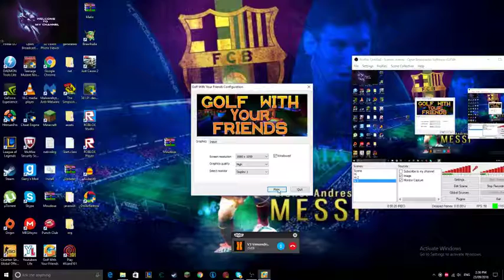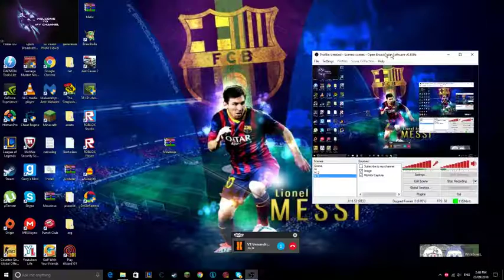Golf With Friends #1 (With Venomdriver)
Hope you guys enjoy the video and if you liked the video and the content me and venomdriver make then hit that like button and hulk smash that subscribe button with you're face.